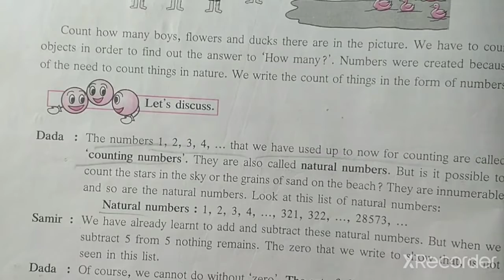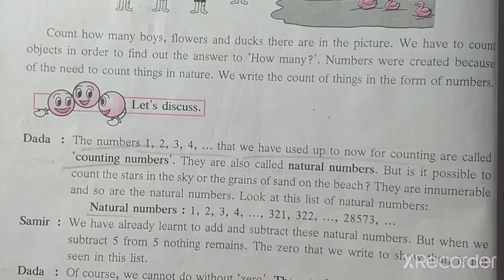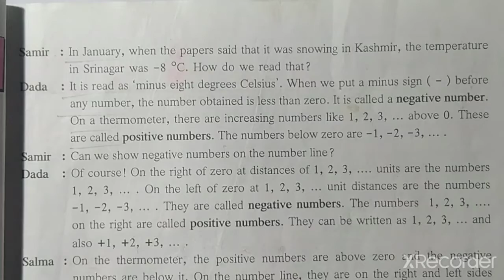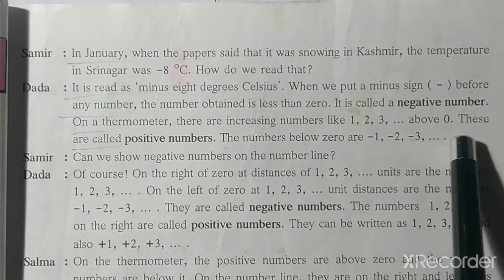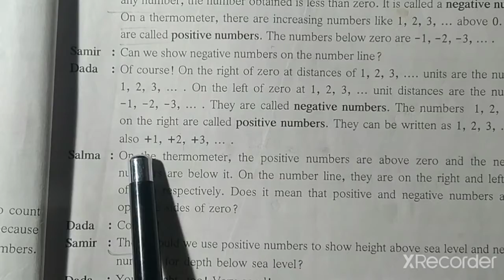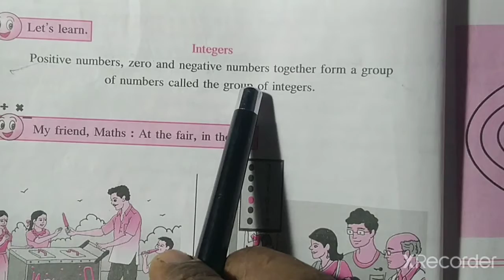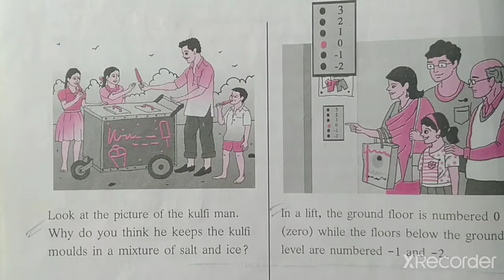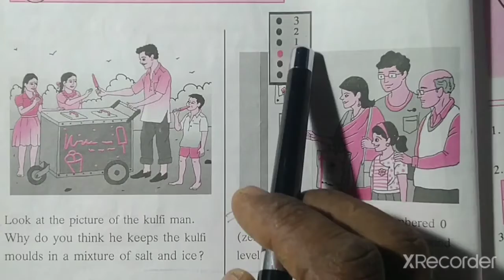std 6th 3.Integers introduction